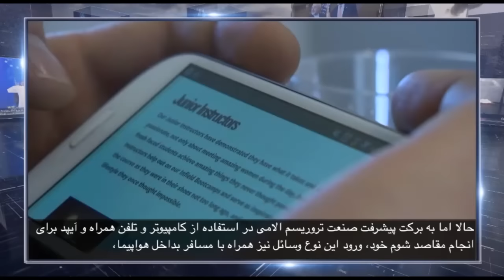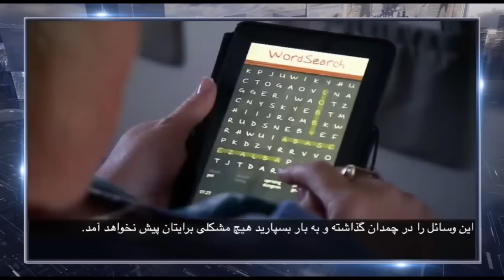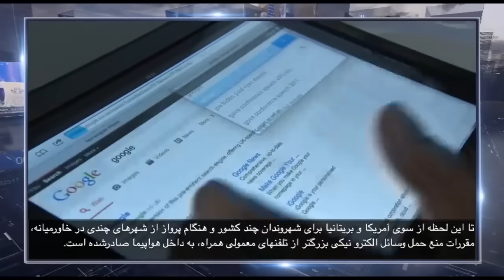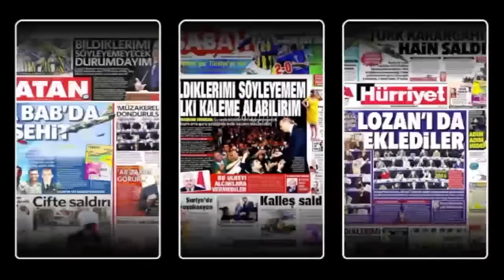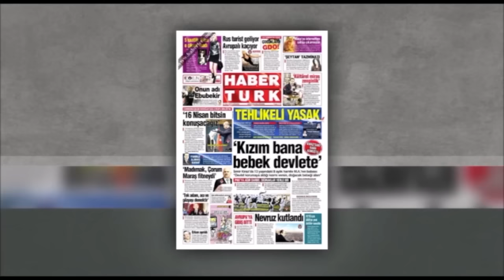در چهارسوی جهان چهارشنبه ۲ فروردین